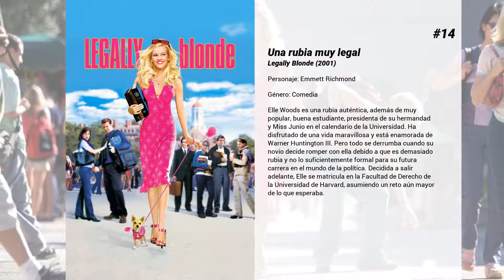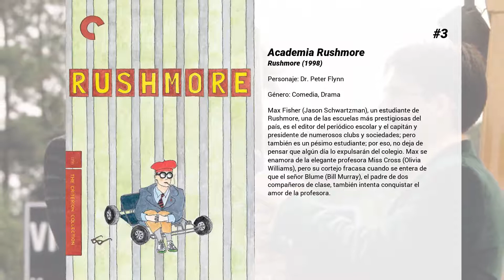Las mejores películas de Luke Wilson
Bienvenido a... ¡Las mejores películas de Luke Wilson! En nuestro canal encontrarás centerares de TOPS y rankings de las mejores películas de todos los géneros, actores y nacionalidades.

15. Middle Men
Film que narra el nacimiento de la industria del porno en internet. El pionero fue Jack Harris (Luke Wilson), que creó la primera compañía on-line destinada exclusivamente a adultos. Consiguió amasar una gran fortuna, pero también se vio acosado por mafiosos, estafadores y agentes federales, además de poner en peligro la estabilidad de su familia.

14. Una rubia muy legal
Elle Woods es una rubia auténtica, además de muy popular, buena estudiante, presidenta de su hermandad y Miss Junio en el calendario de la Universidad. Ha disfrutado de una vida maravillosa y está enamorada de Warner Huntington III. Pero todo se derrumba cuando su novio decide romper con ella debido a que es demasiado rubia y no lo suficientemente formal para su futura carrera en el mundo de la política. Decidida a salir adelante, Elle se matricula en la Facultad de Derecho de la Universidad de Harvard, asumiendo un reto aún mayor de lo que esperaba.

13. Mi perro Skip
Año 1942, ciudad de Yazoo City, Missisippi. Willie es un chico tímido al que sus padres le regalan un cachorro de terrier por su noveno cumpleaños. El perro, al que llamará Skip, se hará muy conocido y apreciado entre los habitantes de la localidad, y ayudará al chico a tener una mayor confianza en sí mismo.

12. Bottle Rocket

11. Aquellas juergas universitarias
Un trío de amigos treintañeros, ansiosos por recuperar los tiempos de diversión escandalosa e irresponsable de sus años de universidad, decide empezar, de nuevo, su propia fraternidad fuera del campus. Estos tres amigos son Mitch, Frank y Beanie, cuyas vidas no son exactamente lo que se esperaban; Mitch tiene una novia ninfómana que se mete en la cama con el primero que agarra. Frank se ha casado y su matrimonio nada tiene que ver con las juergas salvajes que organizaba años atrás. Y Beanie es un padre de familia que se muere por recuperar su alocada juventud. Pero las cosas cambian cuando Beanie sugiere que creen su propia fraternidad, en la nueva casa que Mitch tiene junto al campus de la universidad. Una ocasión para revivir tiempos gloriosos, hacer nuevos amigos y de volver a sus viejas, salvajes y desmadradas juergas de estudiantes.

10. The Skeleton Twins
Después de eludir la muerte el mismo día, los distanciados gemelos Milo y Maggie se reúnen para encontrar una explicación razonable del negativo rumbo de sus vidas.

9. El reportero: la leyenda de Ron Burgundy
Ron Burgundy (Will Ferrell) es el presentador de noticias más famoso de San Diego en los años setenta. Cuando se entera de que Veronica Corningstone (Christina Applegate), una reportera feminista y ambiciosa, va a trabajar con él, Ron está de acuerdo mientras la nueva se ocupe de las exposiciones de gatos, cocina y otras especialidades "femeninas". Pero Veronica no está dispuesta a ser un florero: quiere sentarse detrás de la mesa del presentador. A partir de ese momento, ya no se trata de un enfrentamiento, sino de una guerra abierta entre los dos.

8. El jilguero
The Goldfinch narra las peripecias de Theo Decker, un niño de 13 años que vive una experiencia traumática el día en que visitaba con su madre el Metropolitan Museum of Art de Nueva York. El museo sufre un atentado terrorista y como consecuencia su madre muere en él, pero Theo sobrevive. En medio de todo el caos, Theo decide robar un cuadro, ante la insistencia de un anciano moribundo. Se trata de 'The Goldfinch', una pintura de 1654, obra del pintor holandés Carel Fabritius.

7. Bottle Rocket (Ladrón que roba a ladrón)
Dignan (Owen Wilson) y su compañero Anthony (Luke Wilson), recién salidos del manicomio donde ingresaron voluntariamente, deciden seguir por la senda del delito. Con la ayuda de su amigo Bob, que debe ayudarles a escapar, puesto que es el único que sabe conducir, intentarán cometer algunos atracos para llamar la atención de un jefe mafioso (James Caan).

6. Zombieland: Mata y remata
En esta secuela y empleando el característico sentido del humor del que hizo gala "Zombieland", el grupo de protagonistas tendrá que viajar desde la Casa Blanca hasta el corazón de los Estados Unidos, sobreviviendo a nuevas clases de muertos vivientes que han evolucionado desde lo sucedido hace algunos años, así como a algunos supervivientes humanos rezagados. Pero, por encima de todo, tendrán que tratar de soportar los inconvenientes de convivir...